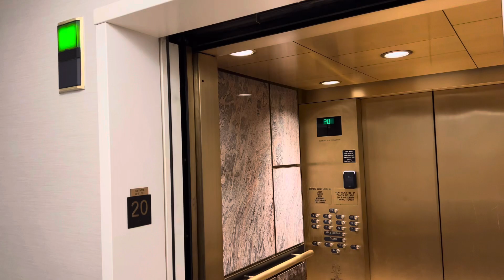OTIS Luxury Chimes (Down and Up)